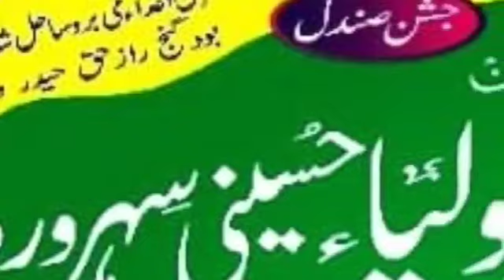Khwaja Tum bin Jiya Jaye Na Rais Anis Sabri Mulbagal Urs program Part 6